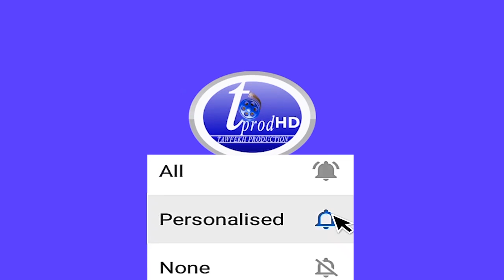Touba Visite du Président Macky Sall au Khalife Serigne Mountakha Mbacké